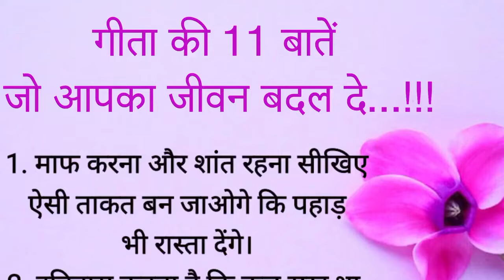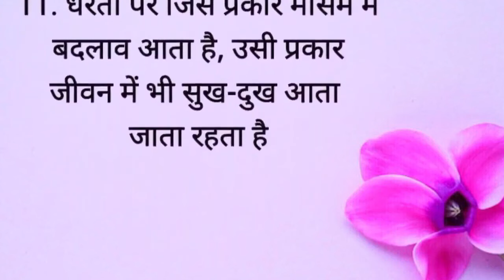गीता की ये 11 बातें आपका जीवन बदल देगी || Geeta Gyaan || Acche Vichar || Bhagvat Geeta || Best Lines